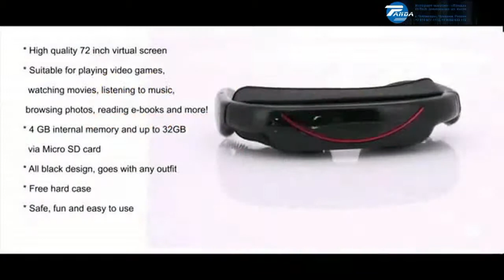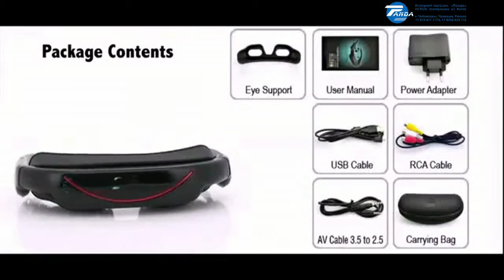Panda 72 Inch Virtual Screen Cinema Glasses